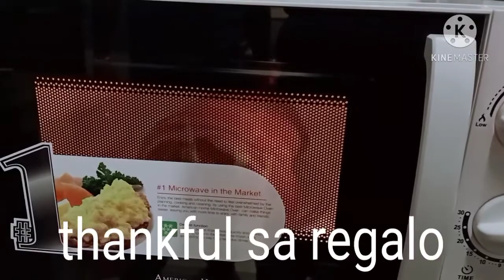Simple Holiday Celebration with the Family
Pasko at New Year